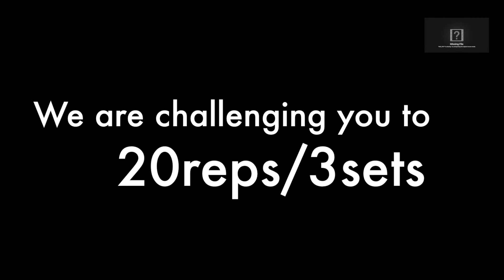Weekend Warrior Challenge *Strength Edition*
We have another for you!!
This time we are challenging you to the straight leg jackknife. This exercise targets the core! If you want to challenge yourself, feel free to add some ankle weights or a dumbbell that you can hold in your hand!
Stretch & Flex- is part of the multi-discipline tech series to help dancers learn, strengthen and understand the movement of the body.

Weekend Warrior Challenge

Member of ASCAP

Created & Produced by David Kendallen and Kaitlyn Hayden
Copyright of RockStar Dance Studio, LLC ®